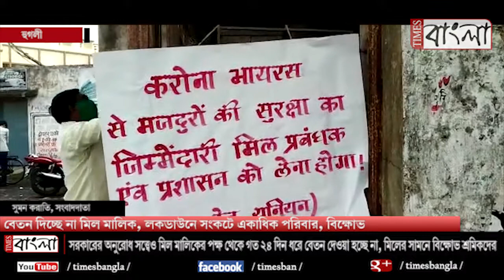বেতন দিচ্ছে না মিল মালিক, লকডাউনে সংকটে একাধিক পরিবার, বিক্ষোভ